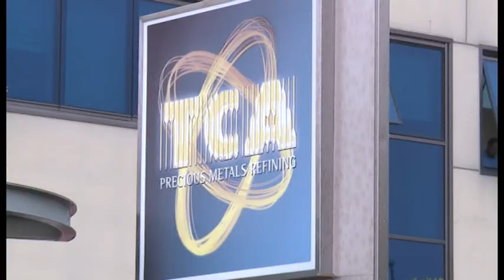Esplosione alla Tca, operai in prognosi riservata